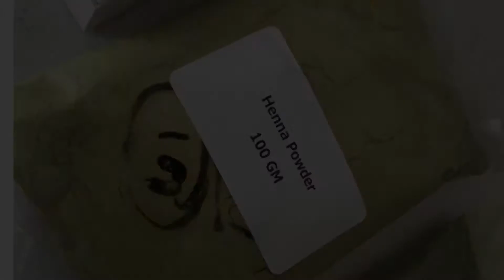Organic Certified Henna powder...A journey from India